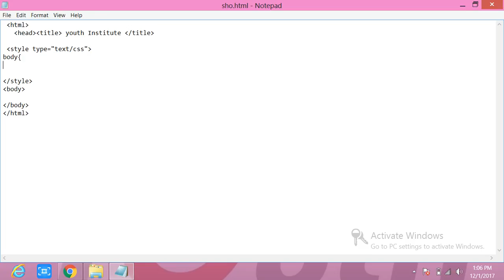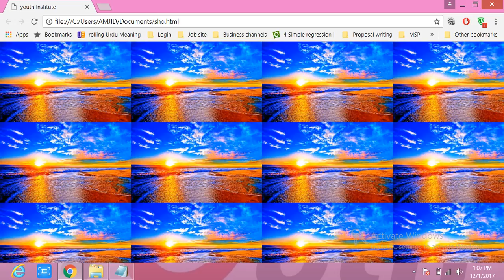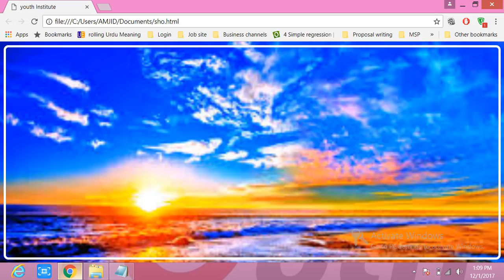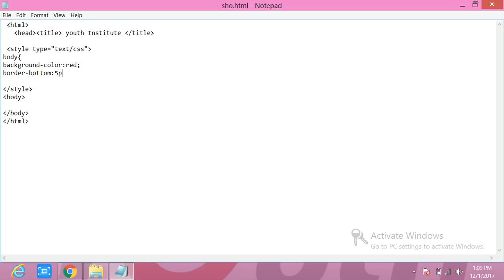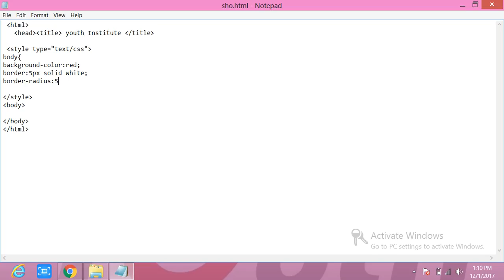How To Make a website in HTML in easy steps in urdu/Hindi #03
How to Apply Picture in Html Body